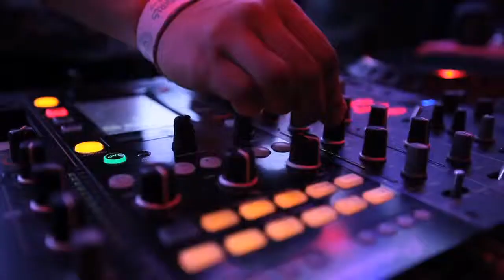Party with CultureM at Feelsim Men's Black Party VOL.1